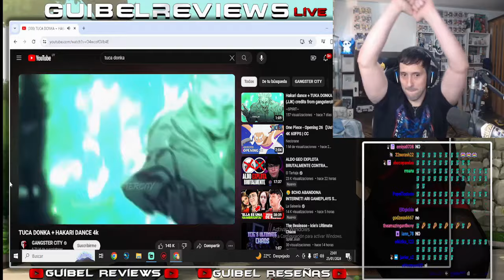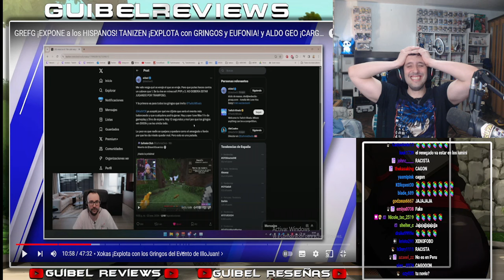Guibel no quiere ir a Perú